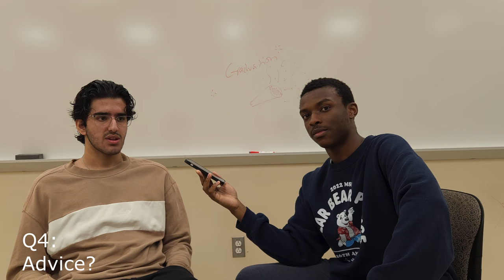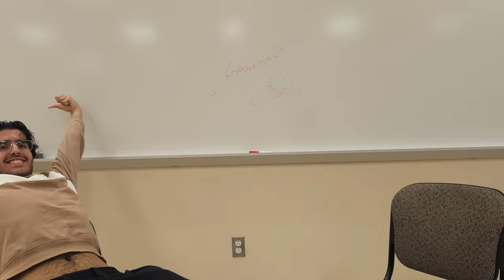High School Graduation!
I know I released this video way before we graduated, but no one will remember that part 10 years from now... I think...